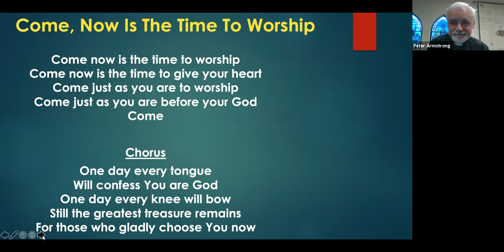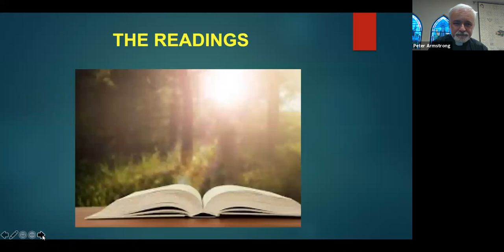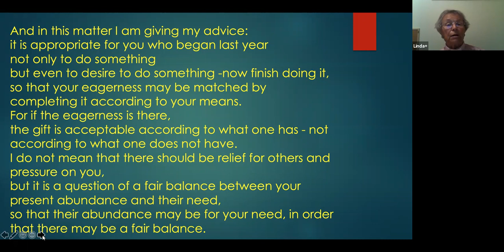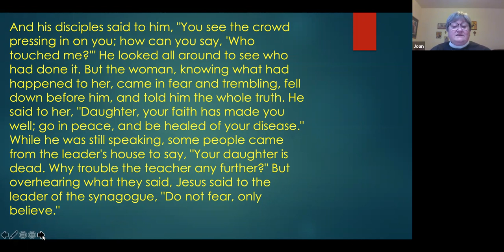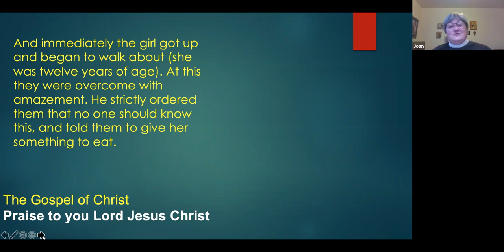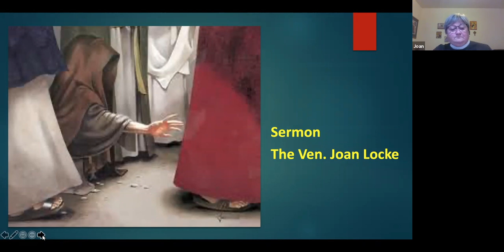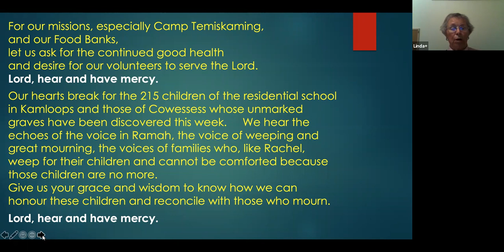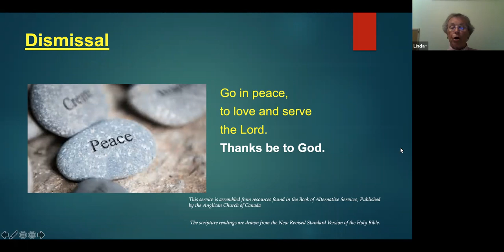Morning Prayer June 27,2021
Join us for Morning Prayer, led by the Rev.Dr. Peter Armstrong, with the Ven. Joan Locke as preacher, the Ven. Linda White as reader and Mrs. Janet Parfitt providing our music